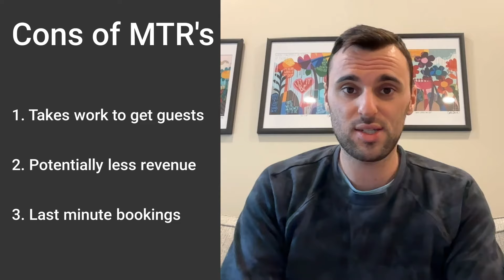Short Term Rentals Vs Mid Term Rentals: Shocking Truth Revealed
Bailey Kramer breaks down the differences, advantages, and disadvantages between short-term and mid-term rentals. Short-term rentals, like Airbnb vacation properties, offer high revenue potential and personal use but are management-intensive, face regulatory uncertainties, and have inconsistent revenue. Mid-term rentals, on the other hand, are properties rented out for one to six months and target clients like traveling professionals and families in emergency housing situations. They provide more consistent revenue, are less time-intensive, and typically don't face the same regulatory challenges as short-term rentals. Kramer concludes by sharing his preference for mid-term rentals due to their stability, lower time investment, and high revenue potential.

00:00 Introduction to Short-Term vs Mid-Term Rentals
00:11 Exploring Short-Term Rentals: Pros and Cons
01:49 Diving Into Mid-Term Rentals: Advantages and Challenges
04:37 Final Thoughts and Personal Preference